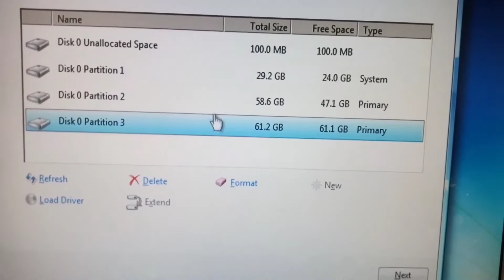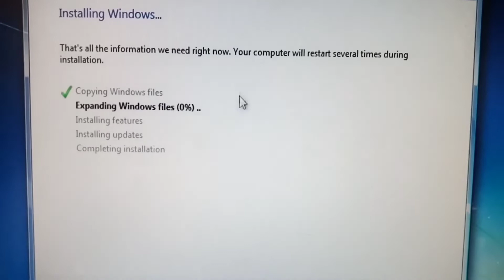How to Install More Than One Windows in Pc | Irfan Computer Lab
System l

windows 7 home basic installation:

any windows installion is devided into two steps:

step 1: collecting information

step 2: installing windows

it is very easy to install windows 7 home basic on computer:
lets perform

insert bootable usb or cd-dvd:

restart your system/laptop

press F12

then press any key to load windows files

select language
time format and
input method/keyboard

click install now

check lecense agreement box and click next

select upgrade or custom installation

select drive/partition in which you want ot install windows

step 2: windows installation:

installing windows...

that's all the information that we need right now. Your computer will restart several times during this process.

copying windows files
expanding windows files
installing features
installing features
completing installation

completing installation will restart the system for several times
according to me your computer will restart for three times.
 you will do these settings during this restart process

user name
pc name
enter password
enter product key or skip it
enter clock setting

after this step your system will restart

welcome
preparing your desktop...
now your computer is ready to use.

Reload windows files again and again:

if your system is making problem of reloading windows files , just plug out your flash/usb.